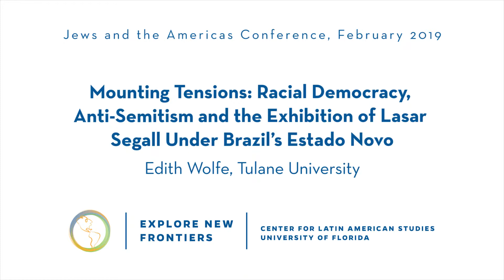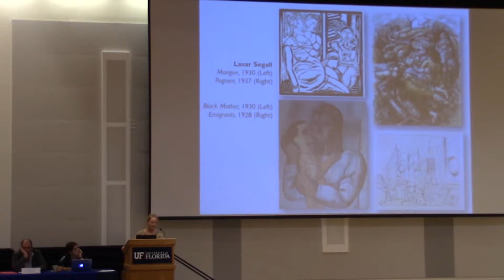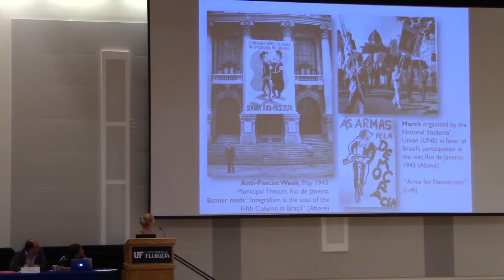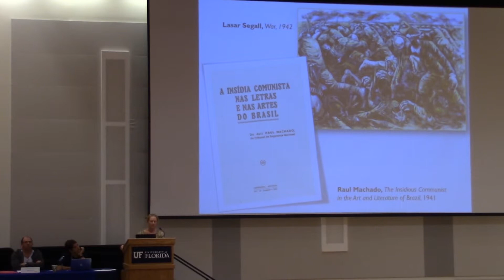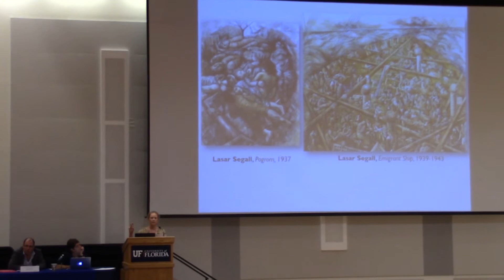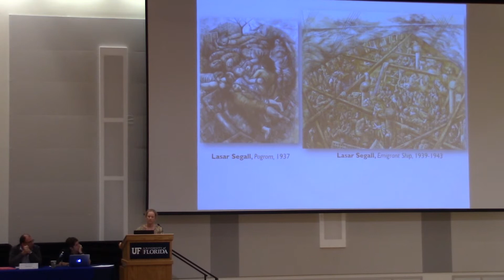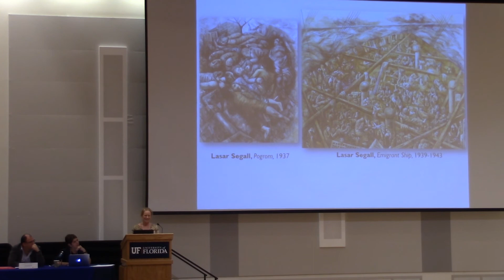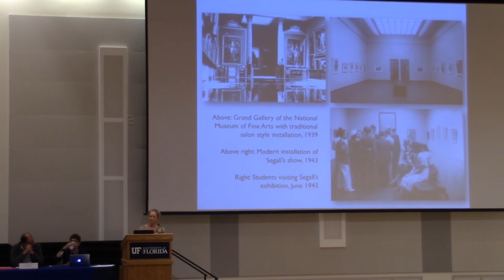Racial Democracy, Anti-Semitism and the Exhibition of Lasar Segall Under Brazil’s Estado Novo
Left and Right in Jewish Politics panel, part of the Center for Latin American Studies 68th Annual Conference on Jews and the Americas

Mounting Tensions: Racial Democracy, Anti-Semitism and the Exhibition of Lasar Segall Under Brazil’s Estado Novo, presented by Edith Wolfe, Tulane University.

The conference was jointly sponsored by the Center for Latin American Studies, the Alexander Grass Chair in Jewish Studies and the Isser and Rae Price Library of Judaica at the University of Florida.

Funding was also provided by the U.S. Department of Education and the Bacardi Family Endowment.